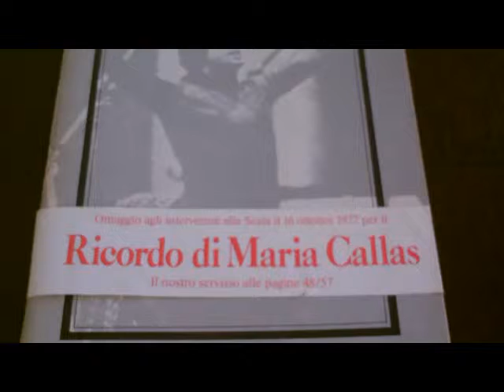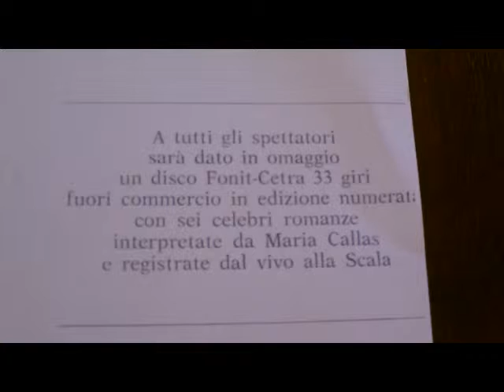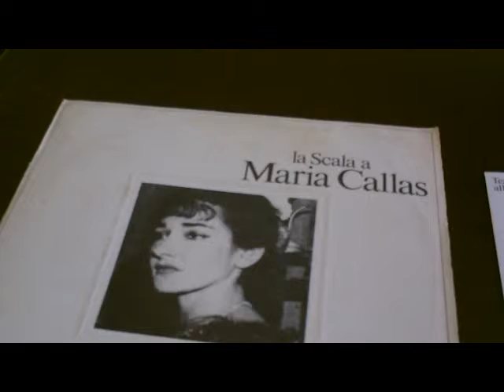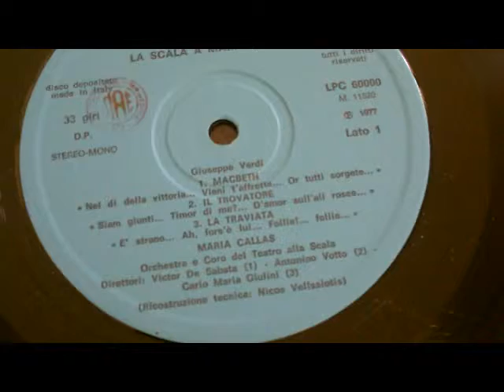MARIA CALLAS DAL VIVO IN VINILE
MI SONO CIMENTATO A REALIZZARE QUESTO VIDEOCLIP FILMANDO CON LA TELECAMERA DIGITALE UN PREZIOSO E RARISSIMO 33 GIRI IN VINILE CHE CUSTODISCO GELOSAMENTE. E' STATO EMESSO IN EDIZIONE NUMERATA E DONATO IN OMAGGIO AGLI INTERVENUTI AL TEATRO "ALLA SCALA" IL 16 OTTOBRE 1977 IN OCCASIONE DEL TRIGESIMO DELLA MORTE DI MARIA CALLAS. A META' CIRCA DEL CLIP POTRETE ASCOLTARLA IN UN BRANO REGISTRATO DAL VIVO. PERDONATENE LE IMPERFEZIONI.